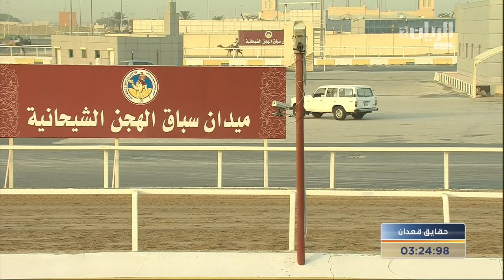ش6 سباق الحقايق المفتوح المحلي الأول 9 9 2017